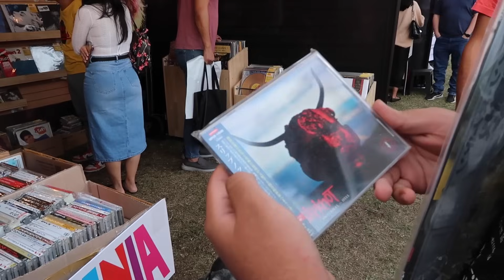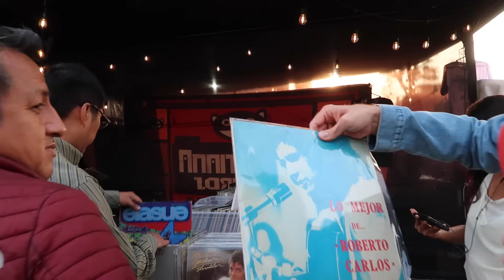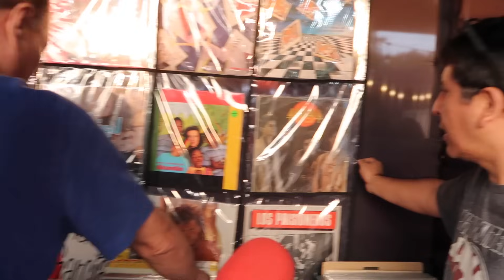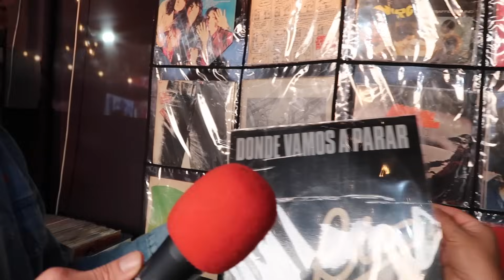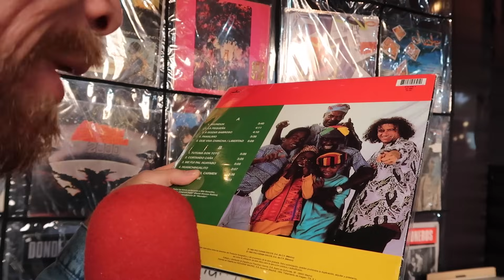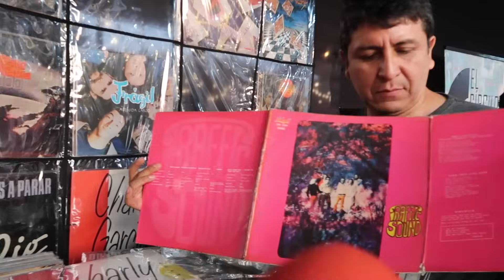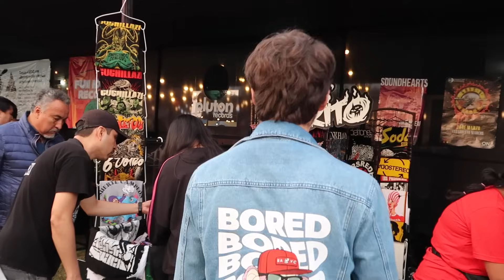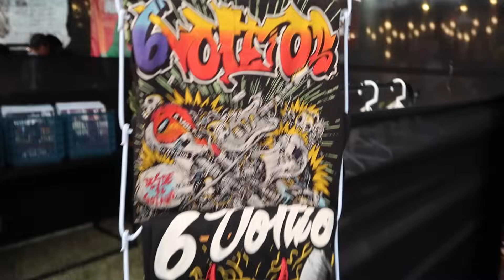¿UN DISCO DE VINILO DE 600 SOLES? ¿MI TÍO TOCÓ CON CERATI? | Festival Internacional del Vinilo 2023